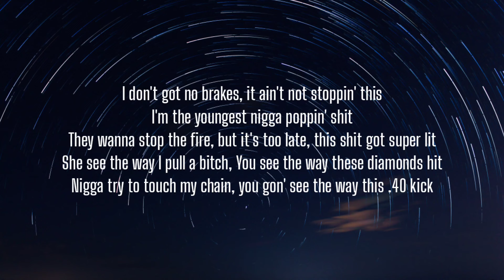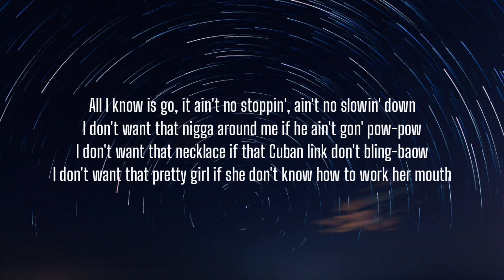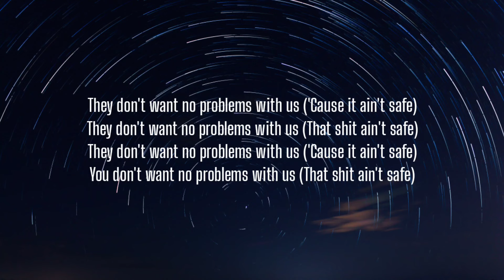DJ Khaled - IT AIN'T SAFE (Lyrics) Ft. Nardo Wick, Kodak Black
Lyrics:

[Intro: Nardo Wick & DJ Khaled]
(Tay Keith, fuck these niggas up)
The emergency brakes broke (We the best music)
And ain't no stoppin' this shit either though
Ain't no such things as red lights, I don't even know where to go (Another one, DJ Khaled)

[Verse 1: Nardo Wick]
I don't got no brakes, it ain't not stoppin' this
I'm the youngest nigga poppin' shit
They wanna stop the fire, but it's too late, this shit got super lit
She see the way I pull a bitch
You see the way these diamonds hit
Nigga try to touch my chain, you gon' see the way this .40 kick

[Chorus: Nardo Wick]
They don't want no problems with us ('Cause it ain't safe)
They don't want no problems with us (That shit ain't safe)
You don't want no problems with us (That shit ain't safe)

[Verse 2: Nardo Wick]
Why it just got hot in here? Oh, look Wick just walked in here
I don't be with fuck niggas, but I keep my FN
Bro go move the double R, we got somebody blocked in
Just saw my partner from Atlanta, he said "You fresh as fuck, twin"
Swing that stick like Jackie Robinson and we slide home
He so innocent in real life, but gangster on the phone
Funny how she say that I'm the dog, but ate me off the bone
I heard her nigga mad, she came home smelling like my cologne
All I know is go, it ain't no stoppin', ain't no slowin' down
I don't want that nigga around me if he ain't gon' pow-pow
I don't want that necklace if that Cuban link don't bling-baow
I don't want that pretty girl if she don't know how to work her mouth
We look like some old people, everybody got a stick
Know my phone ain't never dead, but I pull up five percent
When I walk, my chains go back and forth like they in an argument
If he stare at this car too long, "Grrah, grrah" through the tint

I'm in the cut, uh, scissor, I'm a cutthroat lil' nigga
I been fucking her since December, now her butt been gettin' bigger
Nobody ain't told me I was trippin' when I picked up the pistol
Started off with good intentions, how the fuck I turned to a killer?
Cutthroat motherfucker, I go straight for the jugular
I'ma cut through with that cutter, doo-doo-doo-doo, did I stutter?
I'm sleepin' on this side of the bed tonight, bitch, don't touch me
Finna breeze through every nigga block I don't fuck with
Ain't none of my homeboys got stepped on 'cause we do the stompin'
Don't fuck with niggas from the ugly corner, this shit gon' get ugly
We ain't have shit in the projects, so I made it regardless
And I never ain't have a problem I couldn't solve with my chopper (This shit ain't safe, this shit ain't safe)

[Outro: Kodak Black & Nardo Wick]
This shit ain't safe, this shit ain't safe ('Cause it ain't safe)
This shit ain't safe, this shit ain't safe (That shit ain't safe)